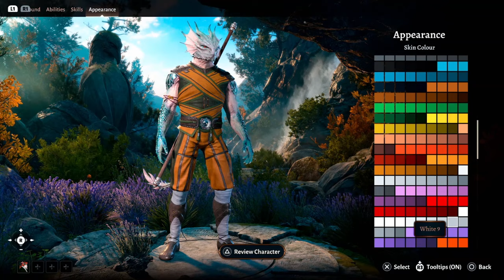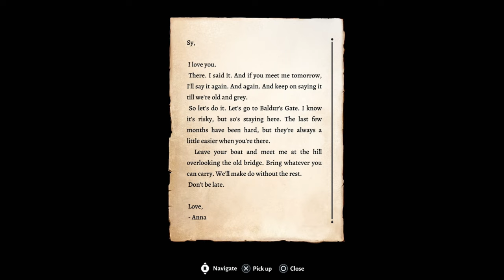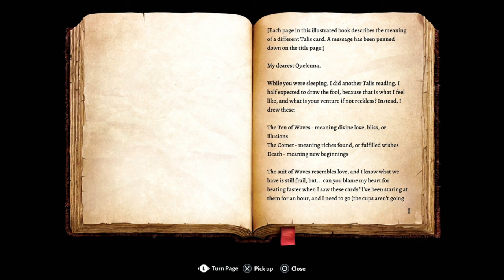Xelestar the White Dragon Monk - BALDUR'S GATE 3 - Episode 1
A new adventure begins! The journey of Xelestar the White Dragonborn Monk starts now! How will this oaf cleanse the world of the mind-flayer curse that wreaks throughout the land? Well, he won't do it in one day of course...
Follow me on Bluesky!